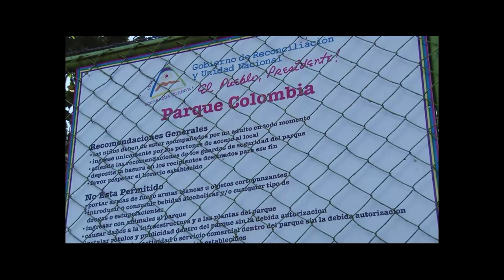PREVENIR ES SALUD, LUNES 13 DE MAYO 2019